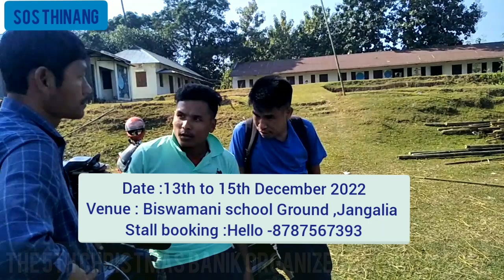No. 273 || Champaknagar Baptist pastoral circle ni Christmas Banik 13th -15th Dec 2022, Jangalia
Biswamani school Ground o Jangalia